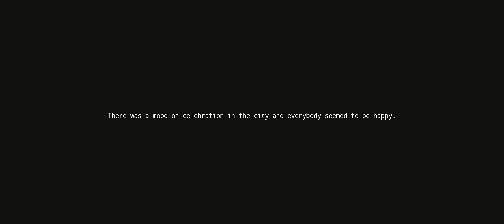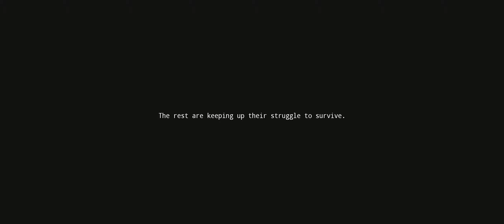POTENTIA - INICIO (2021)